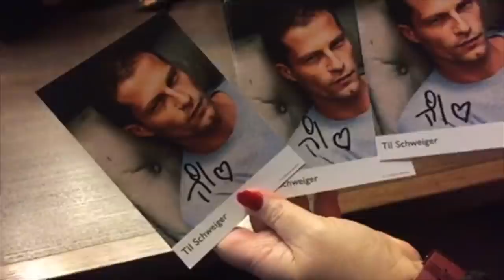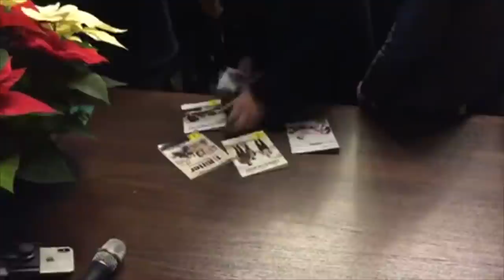Til Schweiger besucht Saarbrücken und löst sein Versprechen ein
Til Schweiger löst sein Versprechen ein, ist heute zu Gast bei OB Charlotte Britz im Saarbrücker Rathaus. Um 13 Uhr trug er sich ins Gästebuch ein, plauderte mit Oberbürgermeisterin Charlotte Britz (59, SPD).

Mehr als 200 Fans warteten im Rathaus-Festsaal auf ihren Star. Wahnsinn: Fast eine Stunde lang erfüllte Schweiger Autogramm- und Selfie-Wünsche.